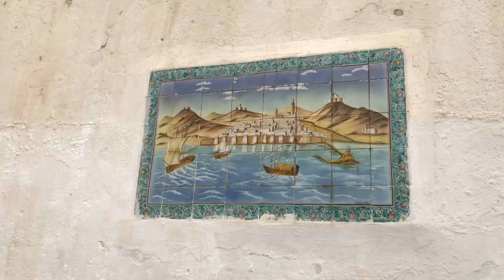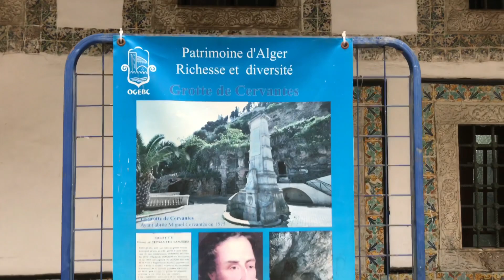هاكدا عاملة القصبة الجزائر la cashba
قضيت يوم في القصبة وين اكثر معالم  ويوجد قصور و حمامات يعد تاريخها الي القرن العاشر